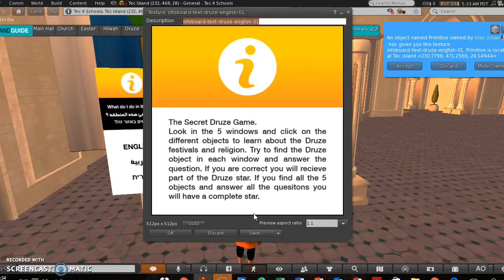A tour of the Druze experience on the TEc Island